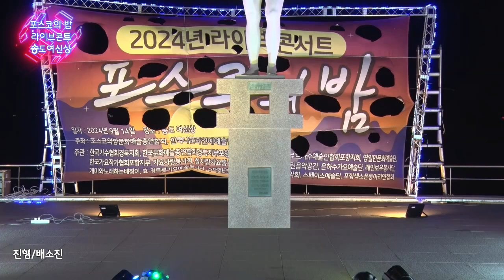mc가수배소진 (원곡.금잔디/ 당신은 명작 &노래.배소진) (2024.포스코의 밤 라이브콘서트 순회공연7차 송도여신상 초대공연)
장소/포항송도 여신상 공연장
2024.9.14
mc가수배소진 /공연